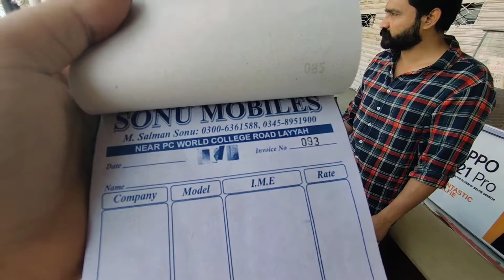Best Oppo, vivo , xaomi used mobiles for camera and pubg under 25K to 35K | Faheem Mobile Reviews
in this video you able to know about the best oppo , vivo , xaomi used mobiles for camera and pubg under 25k to 35k